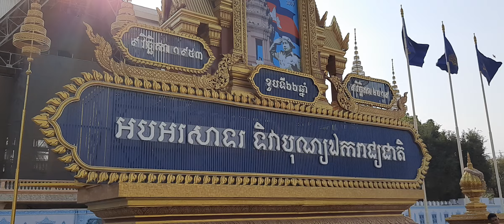មើលព្រាប លេង ជាមួយកាំមេរ៉ា A51 ថតហើយអត់ចិត្តស្តូក ស្តាយលុយ